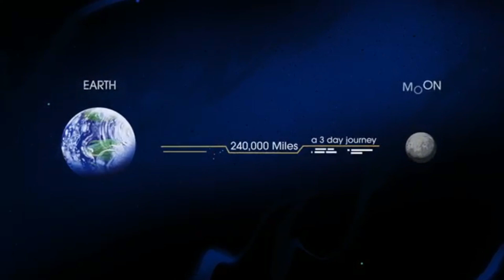NASA’s Return To The Moon Explained by NASA Administrator Jim Bridenstine